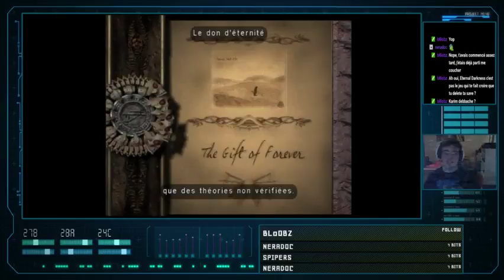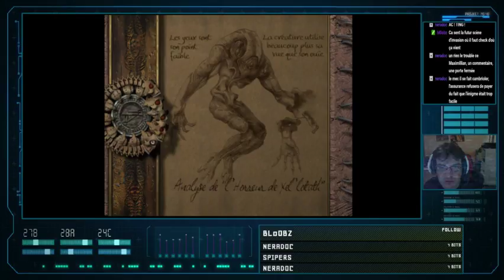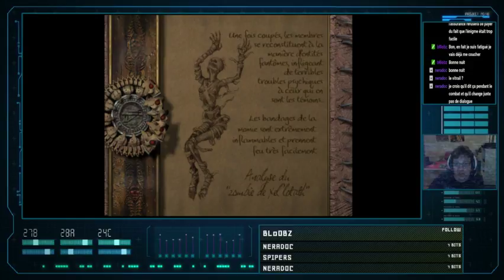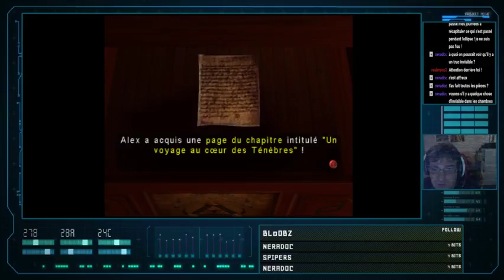Eternal Darkness: Sanity's Requiem [Part 2]